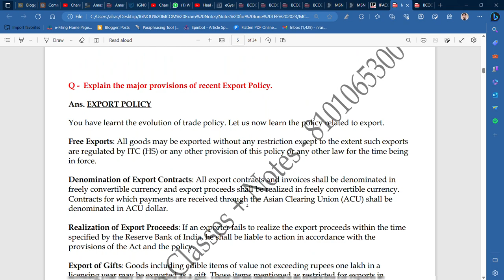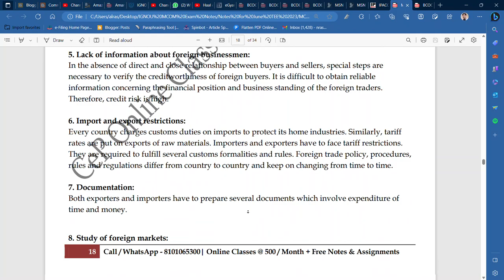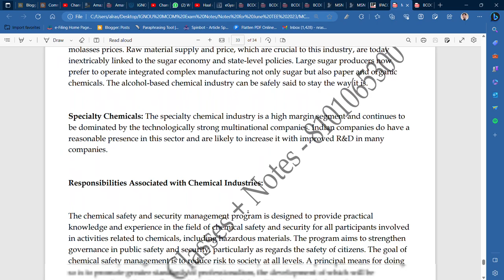IGNOU : MCOM : MCO 15- INDIA'S FOREIGN TRADE & INVESTMENT : IMPORTANT Q & A(NOTES) FOR JUNE TEE 2023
Commerce ePathshala